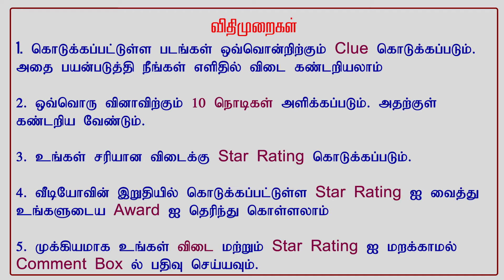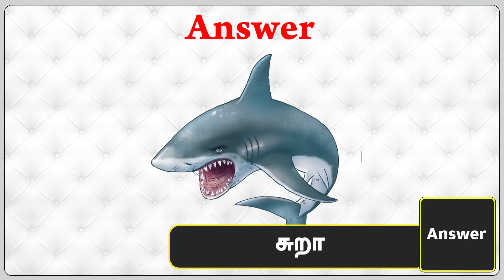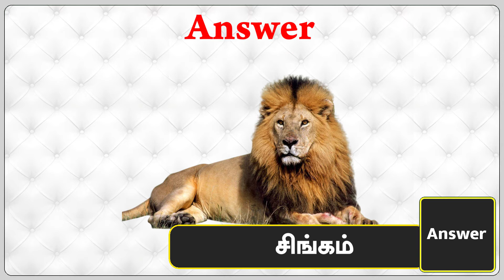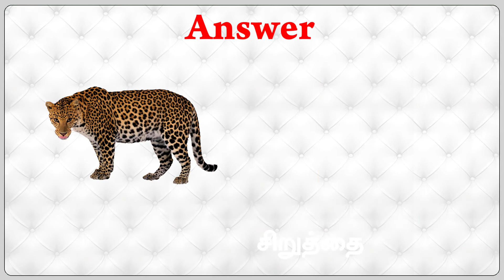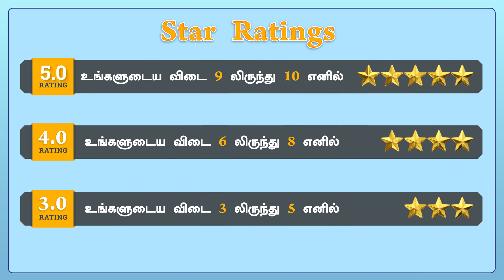Guess Wild Animals Name in Tamil Movie | Tamil Quiz | விலங்குகளின் பெயரில் வெளிவந்த படங்கள்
இந்த Videoவில் விலங்குகளின் பெயர்களை கொண்ட  திரைப்படங்களை கண்டுபிடிக்க வேண்டும்.
Hi Viewers  இது உங்கள் அறிவுக்கொழுந்து Channel, இது முழுமையாக அறிவு சார் மற்றும் திறனாய்வு பொழுதுபோக்கு Channel,
     1.வெள்ளித்திரை
     2.சின்னத்திரை
     3.உலக அதிசியம்
     4.பொது அறிவு
     5.புதிர்கள்
     6.கடி ஜோக்ஸ்
     7.விடுகதை
     8.அறிவியல் விந்தைகள்
     9.வித்தியாசங்கள்
    10.நியாபக சோதனைகள்